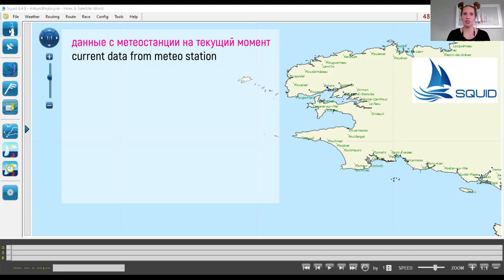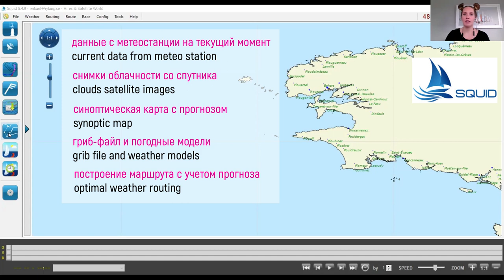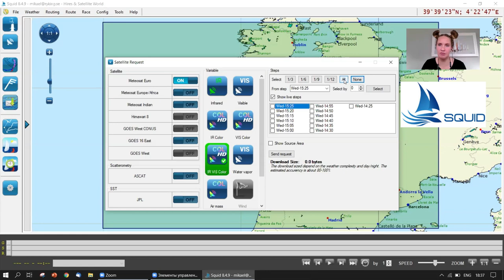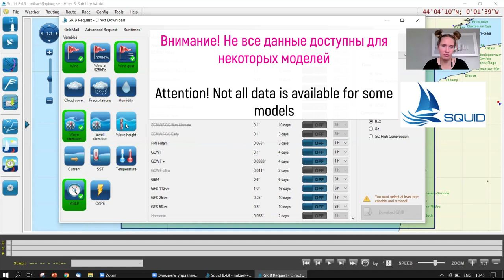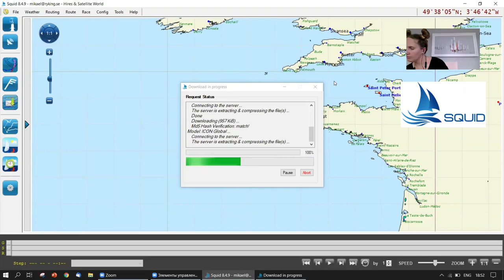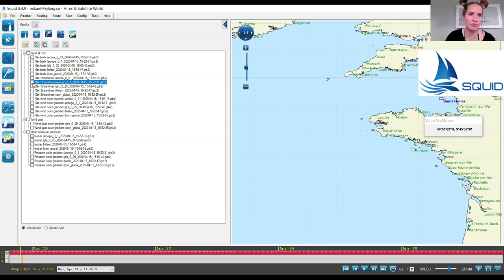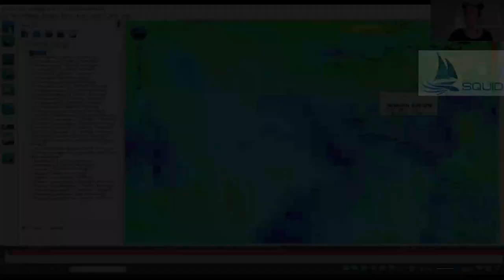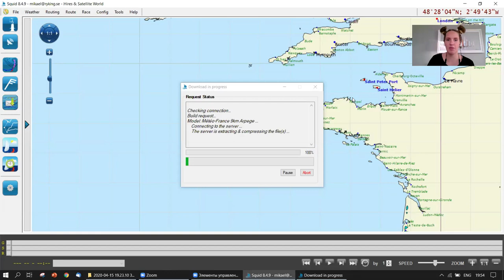Навигация в гонке / Navigation on Mini 6.5 / part 3 / SQUID software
(english video description is below)

Сегодня поговорим о сервисе SQUID и его возможностях!
- Синоптические карты
- Снимки облачности со спутника
- Grib-файлы и данные
- Погодные модели

Все это используется для получения и интерпретации прогноза погоды (ветер, атмосферное давление, влажность и осадки, волна, течения).
В этом видео разбираем как в целом работает сервис Squid и скачиваем файлы для использования их дальше в Expedition для построения погодного роутинга.

Racing on  Mini 6.5, we are forbidden to use any electronic charts, chart-plotters and devices that can calculate the route, automatically receive and analyze the weather forecast.
But who said that they should not be used before start, during onshore preparations?

Today we’ll talk about the SQUID service and its capabilities!
- Synoptic maps
- Satellite cloud images
- Grib files and data
- Weather models

All this is used to obtain and analyze the weather forecast (wind, atmospheric pressure, humidity and precipitation, wave, currents).
In this video we study how the Squid service works in general and download files to use them further in Expedition for weather routing.